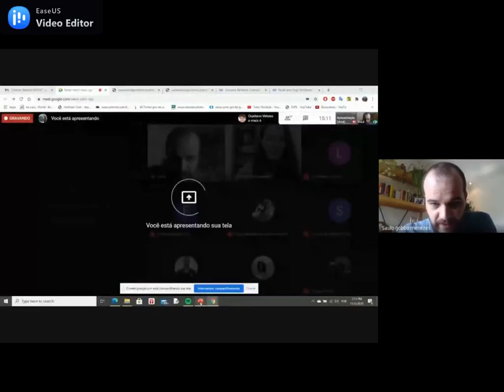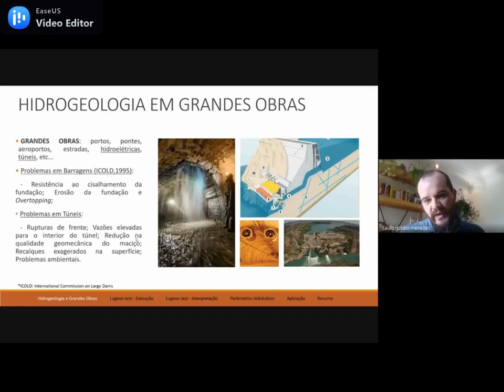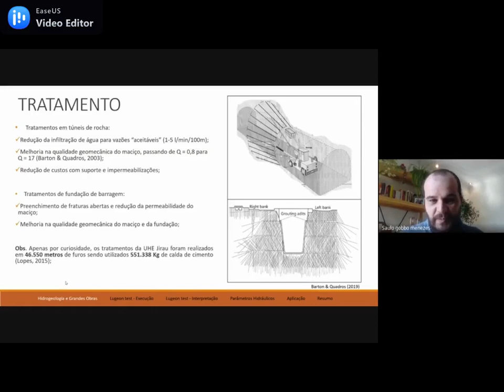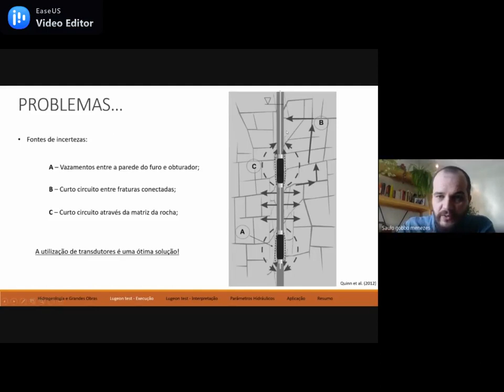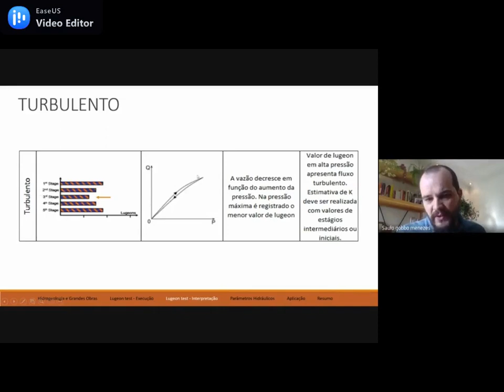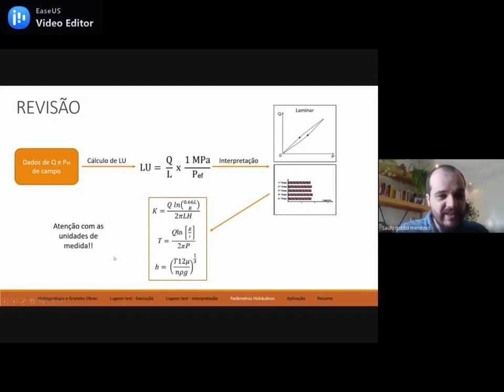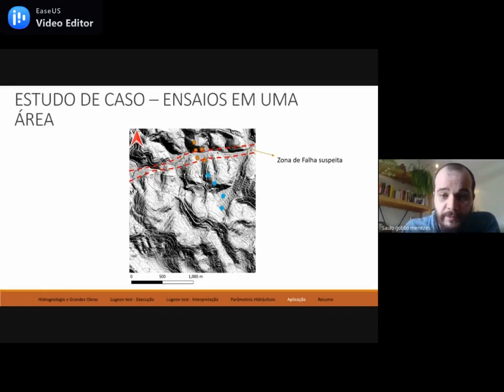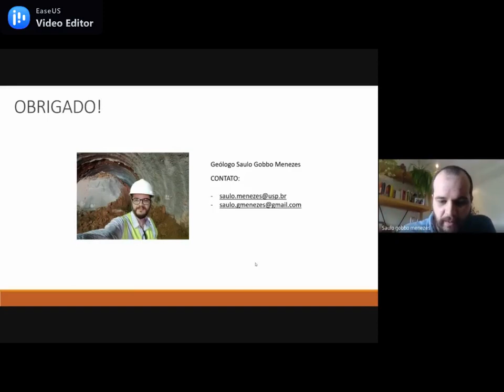Caracterização hidrogeológica de maciços rochosos em grandes obras – Lugeon Test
O Geólogo Saulo Gobbo Menezes, pós graduando do Instituto de Geociências da Universidade de São Paulo (USP), explica como é realizado e como são interpretados os resultados do ensaio de Lugeon, com exemplo de aplicação em um estudo de caso dentro e fora de uma zona de dano de falha rúptil.

Desenvolvido por Maurice Lugeon para identificação de zonas com maior e menor “absorção” de água em maciços rochosos em obras de barragens, o ensaio de Lugeon tornou-se parte do conjunto de técnicas de investigação indispensáveis em projetos de barragem ou obras subterrâneas em maciços rochosos. Dentre as vantagens da sua utilização, destaca-se sua simplicidade e subsídio para o dimensionamento de injeções de calda de cimento para colmatação de fraturas abertas.